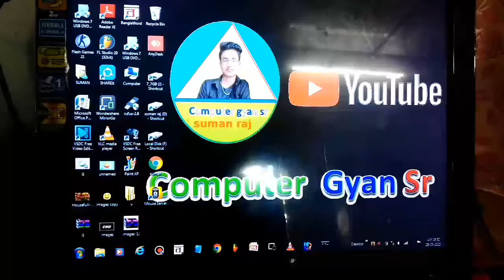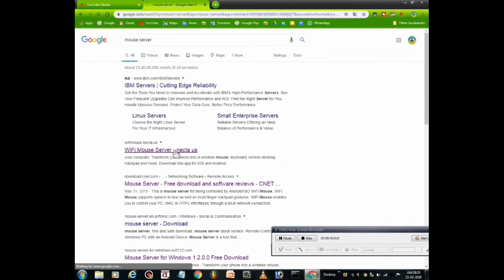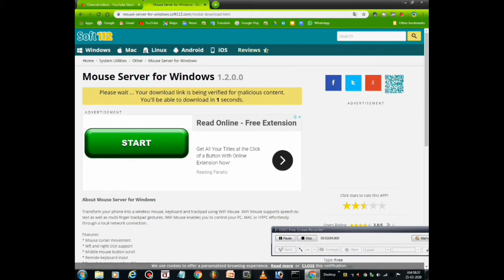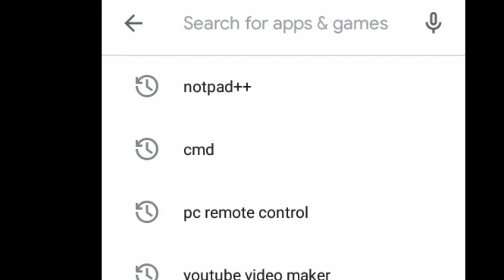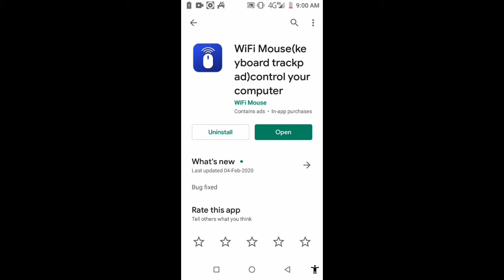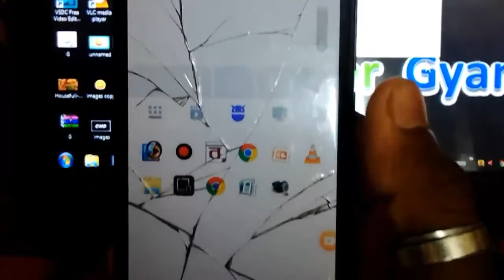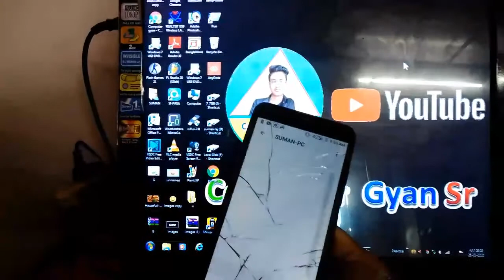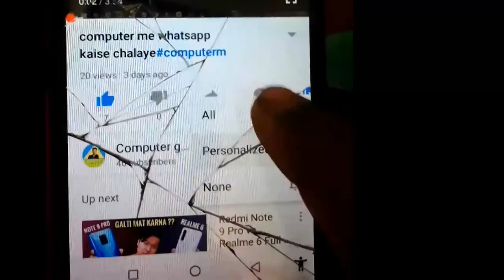how to use smartphone as wireless mouse and keyboard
hello friends আমি Suman R০J
 তোমরা দেখছ
 computer GYAN SR
AJ হবে
মোবাইল দিয়ে computer চালানো
তো video ta dekhe nin।।

Download link ==-==